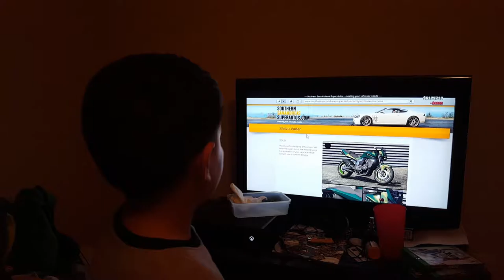Dom Gaming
GTA V